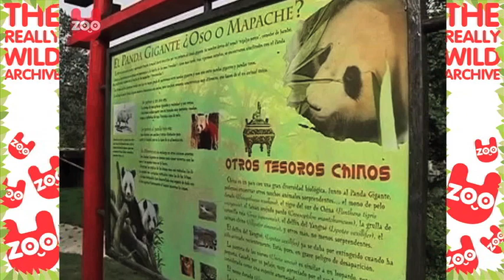Twin Baby Pandas Born at Madrid Zoo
A pair of extremely rare and extremely cute baby pandas are born at Madrid Zoo. Did you know this is only the THIRD time a pandas have been born outside of Asia??

Why don't you come and join U-zoo to stay up to date with our videos and other animal stories: